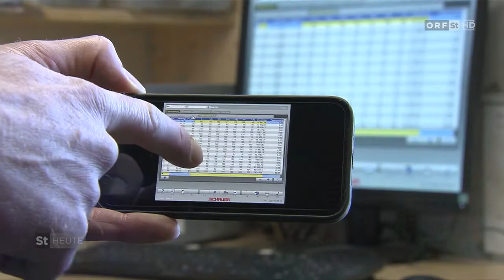Raiffeisen-Bankengruppe Steiermark: Investitionen ins Tierwohl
Ausländisches Schweinefleisch ist häufig wesentlich billiger als jenes aus Österreich. Einige Bauern versuchen deshalb, mit mehr Tierwohl die Konsumenten zu überzeugen. Für Investitionen in tierfreundliche Alternativen braucht es aber viel Mut. Für die Raiffeisen-Bankengruppe Steiermark sind zukunftsweisende Investitionen in den Klimaschutz und ins Tierwohl von besonderer Bedeutung.

ausgestrahlt am 27. Dezember 2021